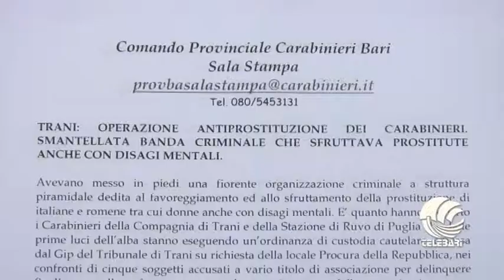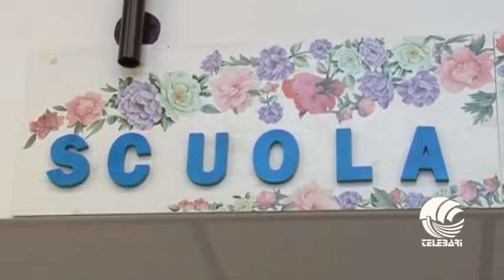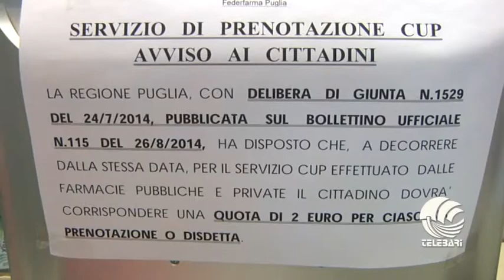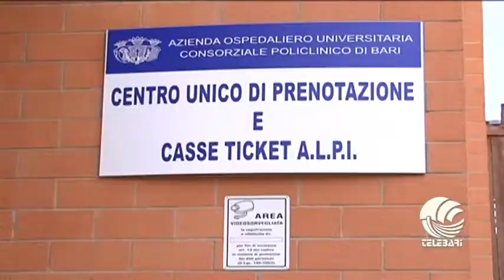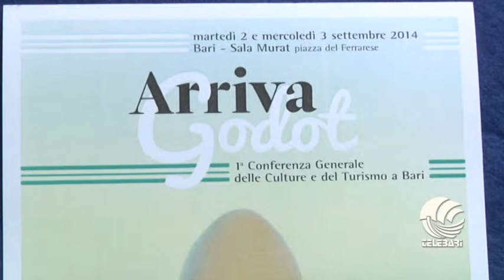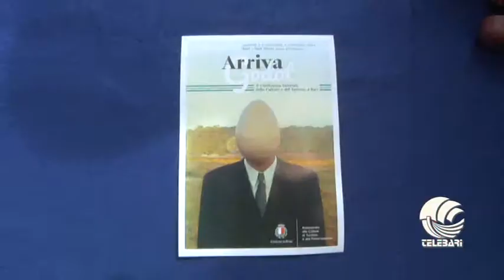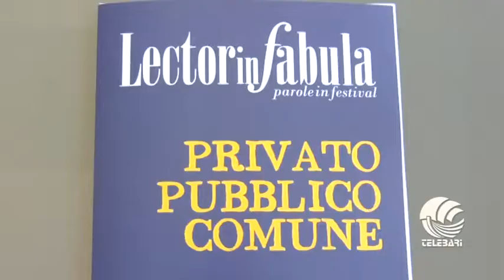TG BARI sera 02 09 14 parte II